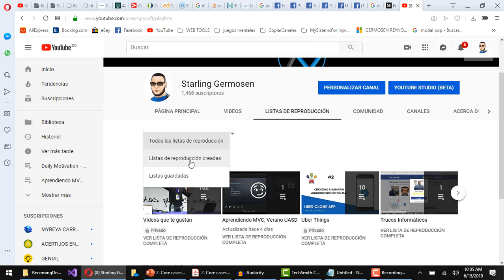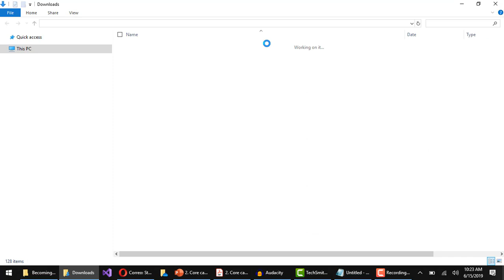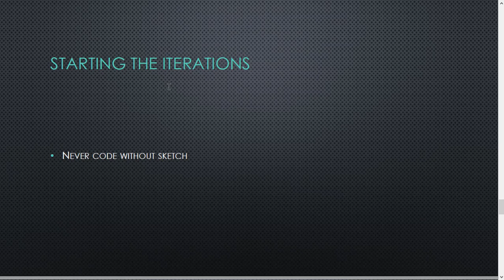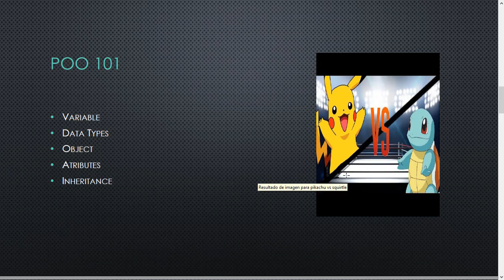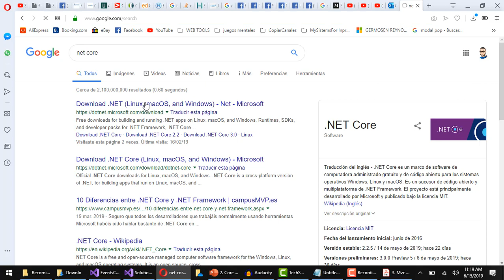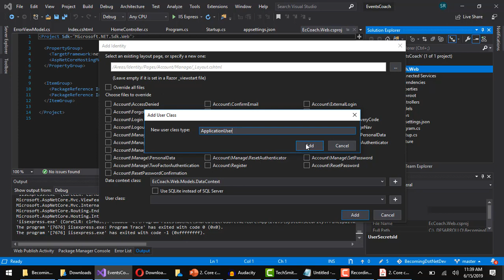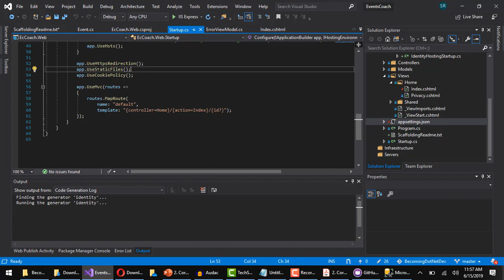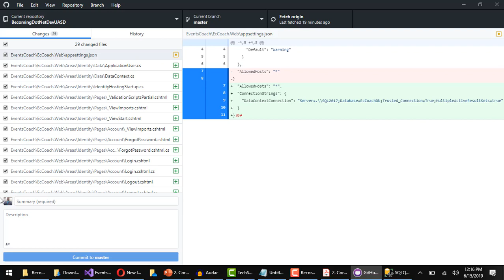02 Core Cases and Ef Core (Hablando de Juan Carlos Zuluaga) - Fullstack MVC n Core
En este video vamos a ver en que consiste el documento de requerimientos, como elaborarlo, como extraer los casos de uso, como identificar la ruta critica o la ruta principal de desarrollo, que es por donde debes empezar a construir tu aplicación.
También veremos una introducción a EF Core entre otros temas random.